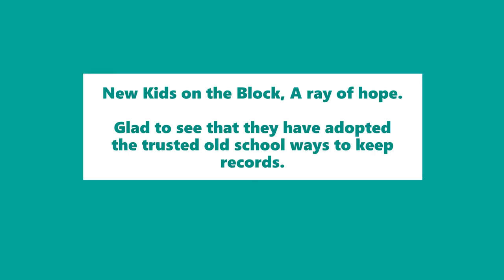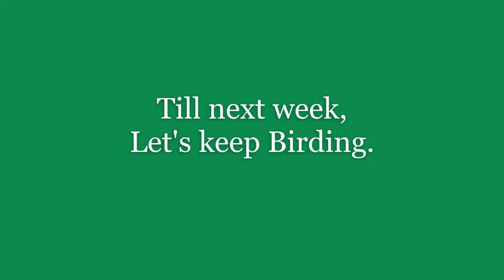North Karnataka Birding Diary 06092020 to 12092020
The bird watching highlights of this week over North Karnataka as compiled by (NKBN) North Karnataka Birders Network

Music: The Success - Corporate Music by Keys of Moon Music

If you would like your music to be featured/used here please do get in touch with us.